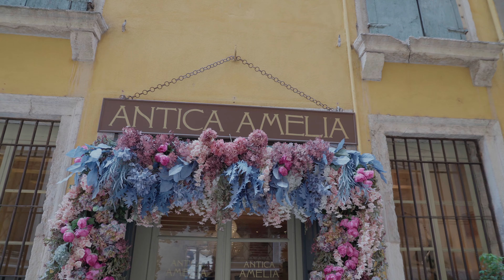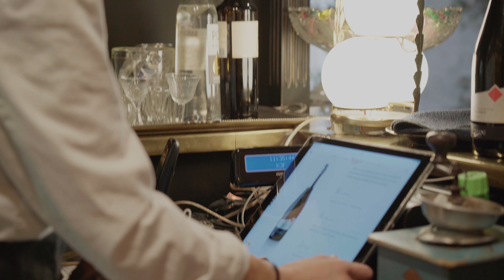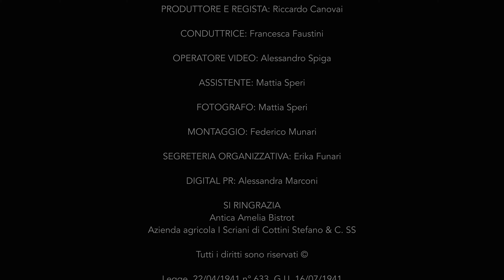Strade del Gusto - Antica Amelia Bistro! Un piatto per la rivalsa in cucina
Le Strade del Gusto tornano in centro a Verona.

Sono giorni di fermento in città per la Premiere dei 100 anni di AIDA all’Arena di Verona.
Noi ci siamo fatti conquistare dalla cucina di Micol di Antica Amelia Bistrot che ha ricreato un posto unico nel cuore della città degli innamorati.
Seguite con noi la nuova puntata condotta da Francesca Faustini… 🦋 🍽️ 🍷